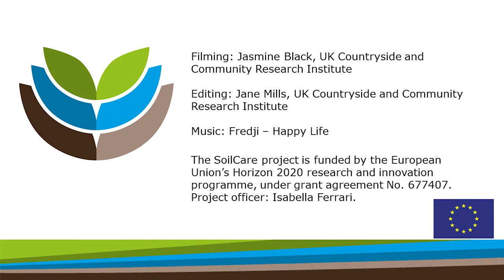Romania SoilCare Study Site experiments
Description of the SoilCare experiments in the Romanian study site investigating different tillage techniques